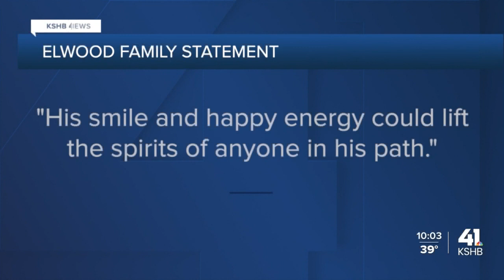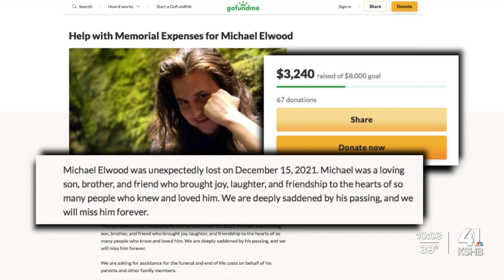Family identifies 1 victim in building collapse after KCMO fire truck collision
Family identifies 1 victim in KCMO fire truck collision